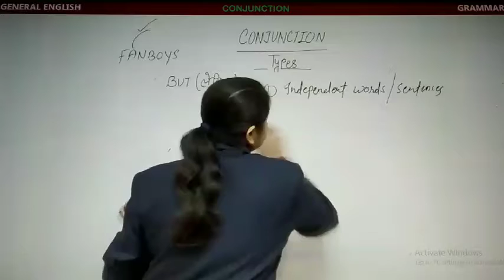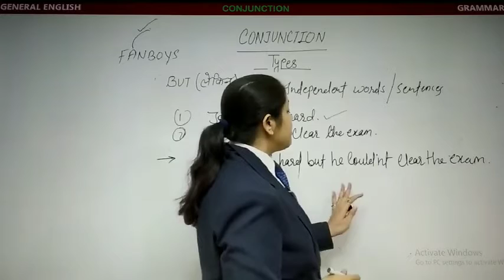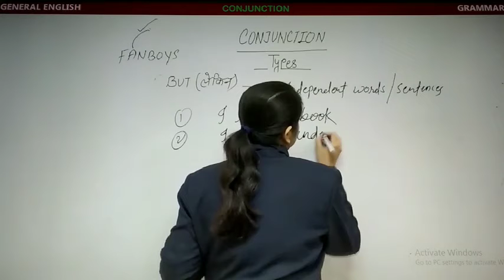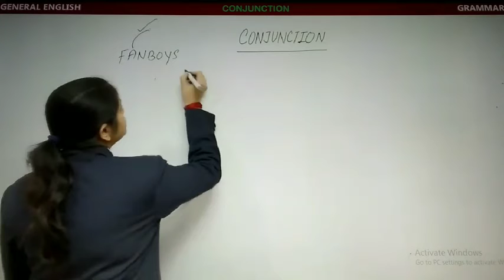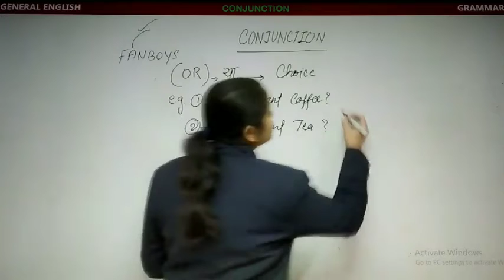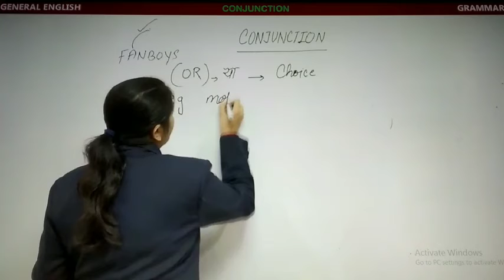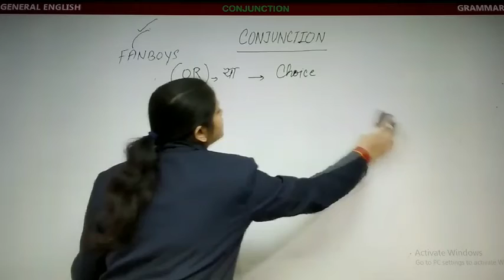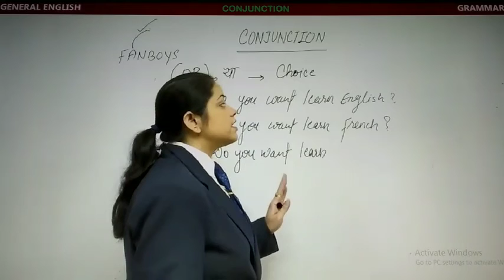Subject- English Grammar | Conjuction